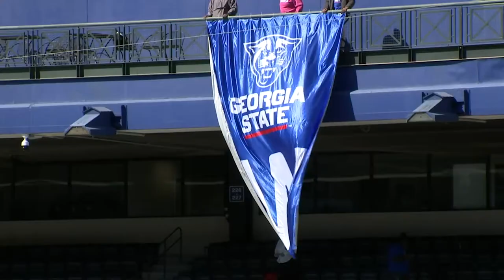GSU FB: Highlights From East Carolina Win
Georgia State scored a school-record 35 points in the first half and cruised to a 49-29 win over East Carolina on Oct. 3, 2020.